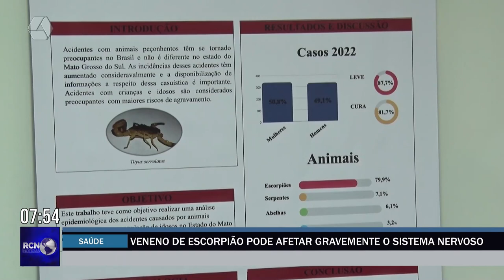Veneno de escorpião pode afetar gravemente o sistema nervoso